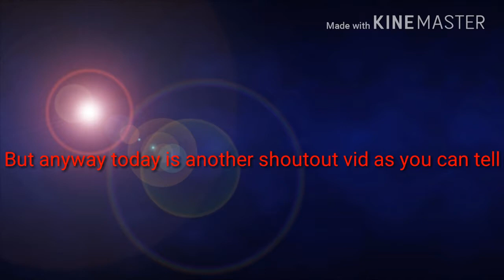Subscribe to Exiled Bosss channel (link in description)